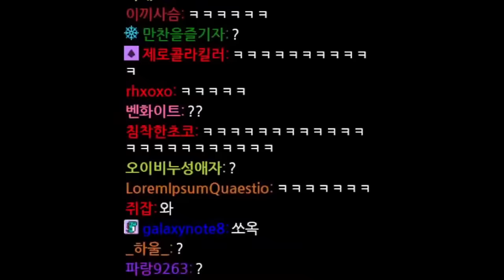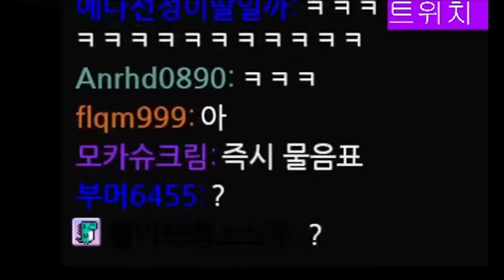억까보다 컨트롤이 더 심각한 사람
▶출연: 침착맨
▶편집: 11수자, 18수자